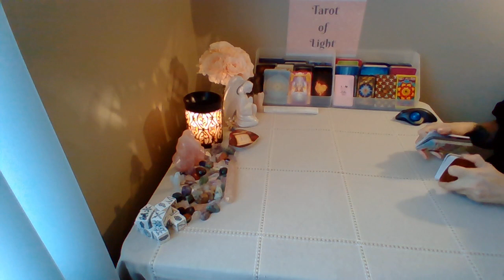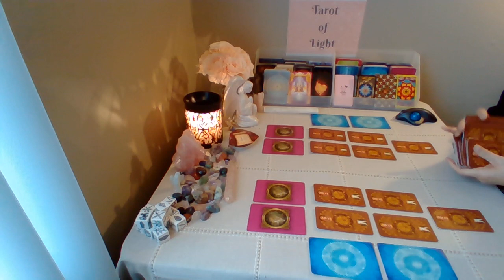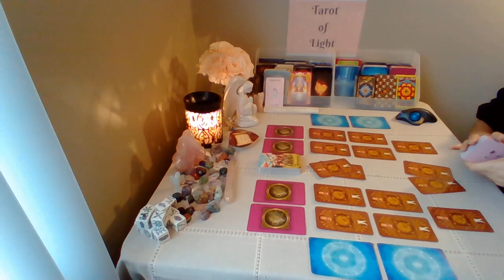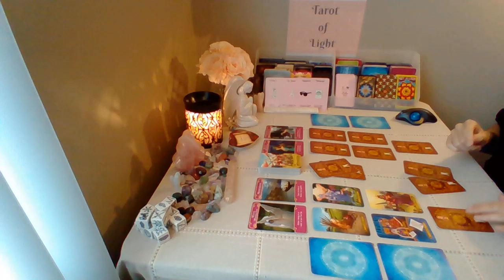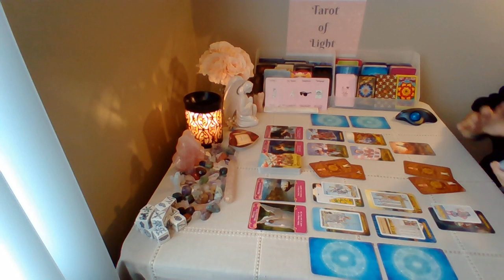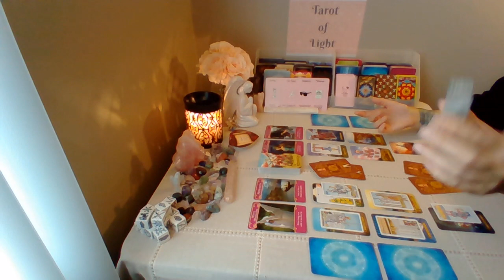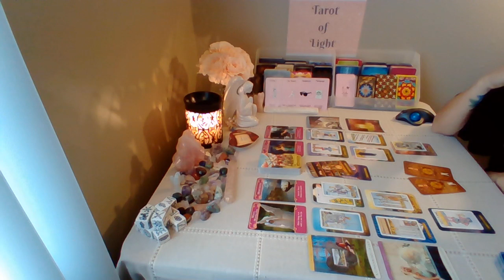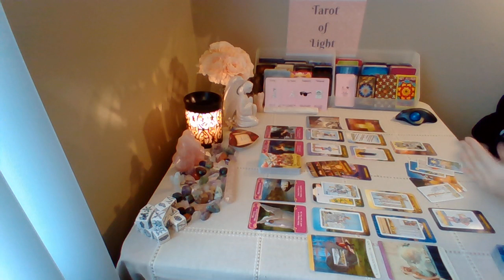Libra Weekend 💖~ YOU vs. THEM ~ April 9-12th Love Tarot Reading